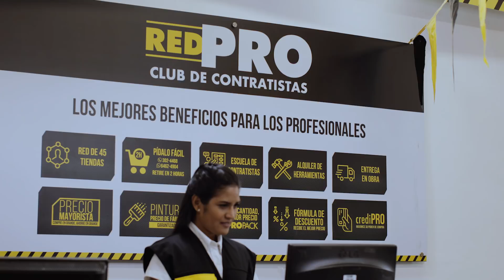RedPro - Tu red de beneficios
Presentamos RedPRO, la red de beneficios para profesionales más grande de Panamá. Afíliate Ya en cualquiera de las 45 tiendas a nivel nacional o